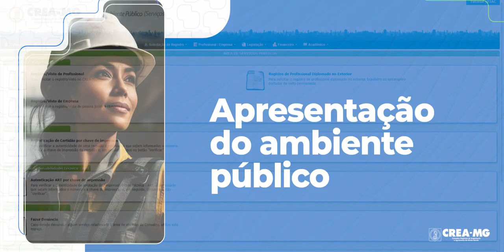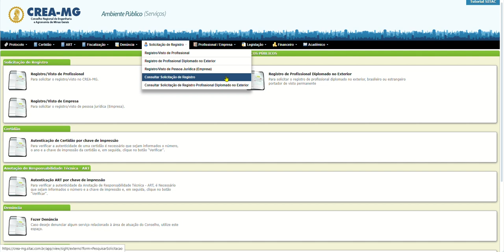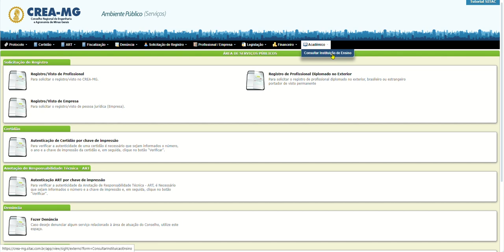Apresentação do Ambiente Público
Este é o ambiente público do Sistema de Serviços do Crea-MG. A seguir veremos as opções disponíveis neste ambiente.